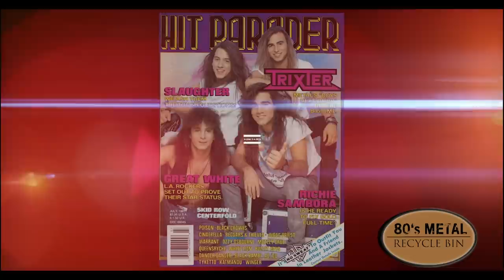TRIXTER STEVE BROWN - on touring with Scorpions, and working with Def Leppard manager.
Steve Brown is know throughout the ROCK N ROLL biz and one of the nicest guys out there. Full of energy and great stories of his past.  We tapped into Steve's energy while he told us about early days of Trixter, his parents basement where they rehearsed, very first gigs, shopping the first deal, and meeting some of the biggest stars in the Metal.  Steve's personality is very contagious.  We think you will enjoy this 15min clip.